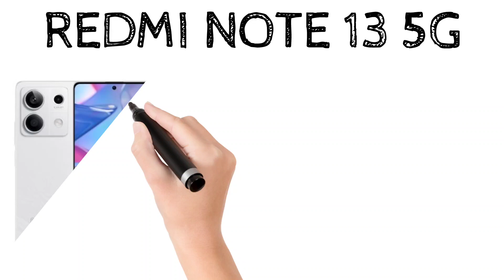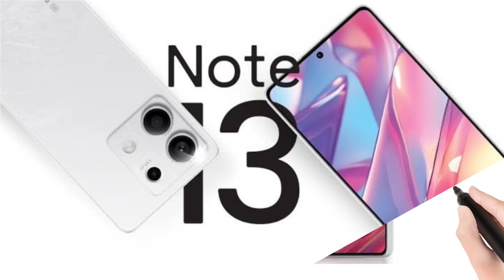Redmi Note 13 5g ഇന്ത്യയിൽ എത്തി | Spec Review Features Specification Price Camera India| Malayalam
redmi note 13 5g has been launched in india. redmi note 13 5g comes with 6.67" full hd+ amoled display, punch hole display, 120 hz refresh rate, mediatek dimensity 6080 processor, 5g support, 108+8+2 mp rear camera, 16 mp selfie camera and 5000 mah battery with 33 w fast charging support. lets check about redmi note 13 5g spec review features specification price camera gaming launch date in india in malayalam

my gadgets